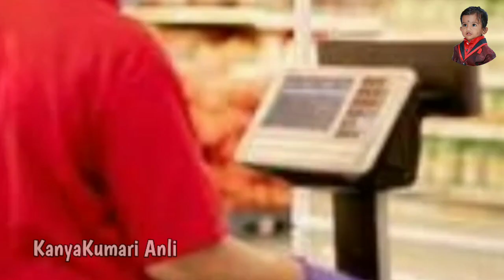என் தலைலயா எல்லாம் போட பாக்குற நான் உனக்கு அத்த டி KanyaKumari comedy KanyaKumari slang funny videos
kumari slang,Sonia Mahi,kumari corner,sandy galatta,nettavalli,nettavalli funny videos, kumari slang,kumari corner,Sonia Mahi,sandy galatta,nettavalli,nettavalli funny videos,poomari,poomari school comedy,tamil cartoon studio,